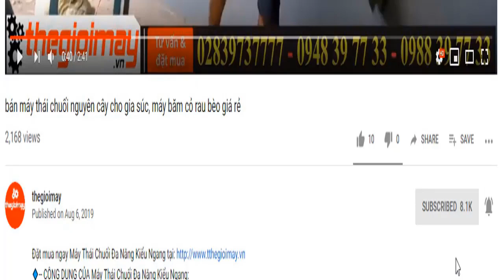Bán máy đục bê tông chinh hãng huspanda, video đục phá bê tông, giưới thiệu chi tiết máy đục phá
✅ MÁY KHOAN BÚA ĐỤC HUSPANDA HBD 3008 :  2,000,000 VNĐ✅BẢO HÀNH 12 THÁNG
✅ 1,6kw điện✅ Động cơ đien ✅dây đông 100%✅công suất mạnh✅Cắt nhôm✅cắt kim loại
✅ ĐẶC ĐIỂM NỔI BẬT MÁY KHOAN BÚA ĐỤC HUSPANDA HBD 3008:
✔️ Máy khoan đục bên tông Huspanda HBD 3008 sử dụng mũi đục 30 ly sắc bén giúp thực hiện công việc nhanh chóng
✔️Máy đục bê tông giúp phá dỡ những khối bê tông, đá dày, cứng 1 cách nhanh chóng, tiết kiệm thời gian. Máy  khoan đục bê tông Huspanda HBD 3008 với những tiêu chuẩn về kỹ thuật và công nghệ đến từ Nhật Bản, đảm bảo chất lượng cùng với độ bền cao.
✔️Máy sử dụng động cơ chổi than bền bỉ, dễ dàng thay thế. Sử dụng mũi đục lục giác 300mm giúp phá dỡ dễ dàng không tốn nhiều sức lực.
✔️Máy đi kèm 2 mũi đục, 1 dẹp và 1 nhọn và 3 mũi khoan phù hợp với nhu cầu sử dụng. Máy khoan đục bê tông HBD 3008 hoạt động với công suất 1400W phù hợp với nhu cầu sử dụng tại gia đình hoặc xây dựng.
✅ THÔNG SỐ MÁY KHOAN BÚA ĐỤC HUSPANDA HBD 3008:
✔️ Phụ kiên đi theo máy bao gồm:
✔️Mũi đục nhọn + dẹp.
✔️Hộp tra nhớt.
✔️1 Cặp chổi than.
✔️Tay cầm phụ.
✔️Hộp kim loại chứa dụng cụ.
✔️Thông số kỹ thuật:
✔️Công suất: 1400W
✔️Đường kính mũi: 300mm
✔️Số vòng quay: 3800 vòng/phút
✔️Điện năng: 220V/50Hz
Bảo hành: 12 tháng